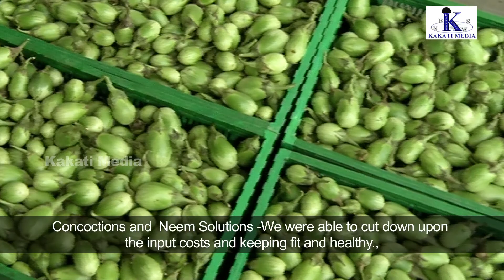Organic Cultivation in India.,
In the wake of Climate change and depletion of ground water for farming needs and towards an efficient crop management organic farming as well as seed production and comprehensive gamut of practices of sustainable Agriculture in keeping with nature seems the only solution and one can be glad that Indian farming community is taking steps in this direction.,